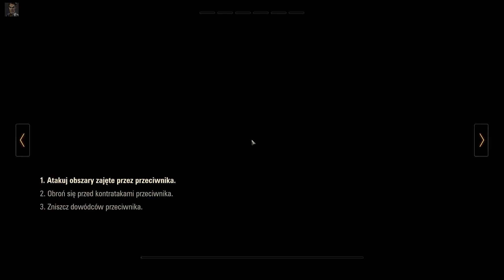Multiplayer #508 "World of Tanks" Event PVE - Droga na Berlin (IS-1)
World of Tanks to wyprodukowana i wydana przez studio Wargaming.net sieciowa gra akcji, w której gracze mają okazję dowodzić rozmaitymi rodzajami czołgów. Rozgrywka łączy elementy zręcznościowe, symulacyjne oraz taktyczne. Twórcy zadbali o wysoki realizm modeli dostępnych pojazdów oraz widowiskowe starcia, w których uczestniczyć może nawet kilkadziesiąt czołgów.